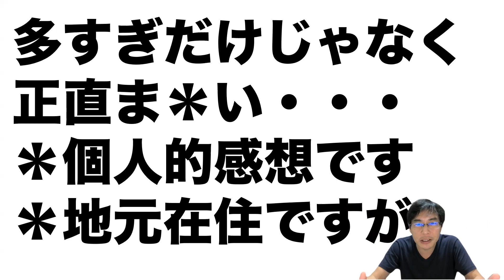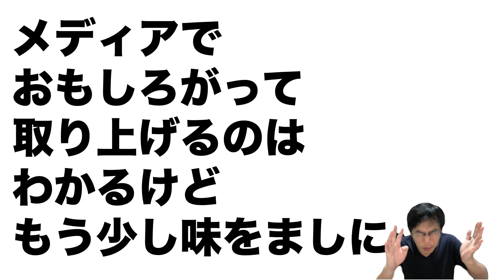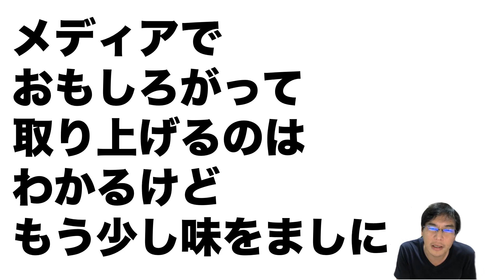デカ盛り有名店！鶴見のレストランばーく、地元在住ですがおすすめしません！多いだけじゃなく＊＊＊です！＊個人的感想です！